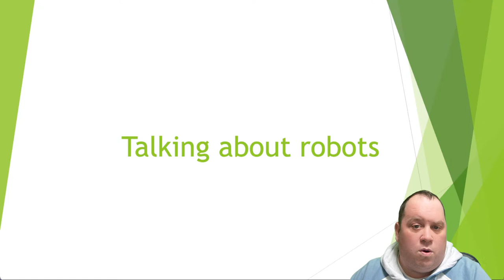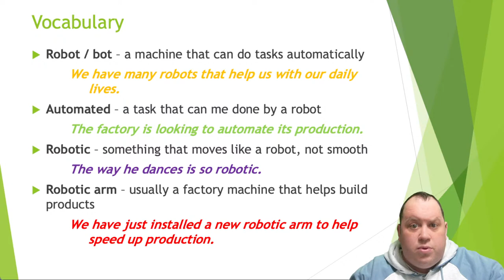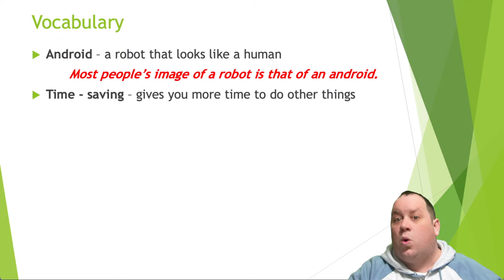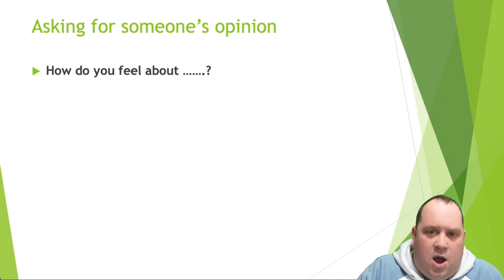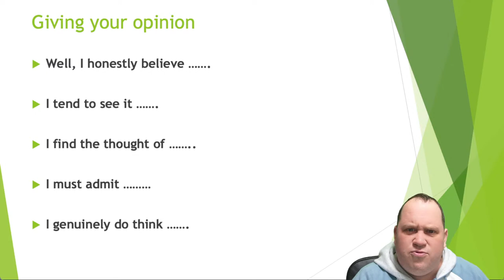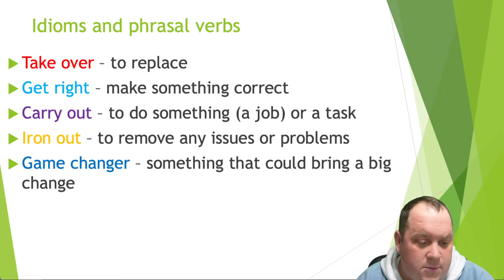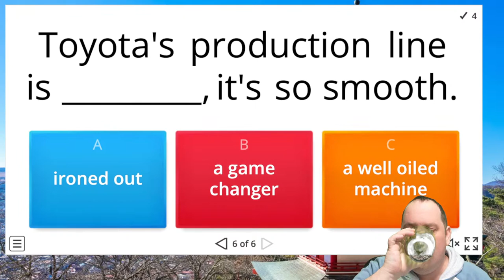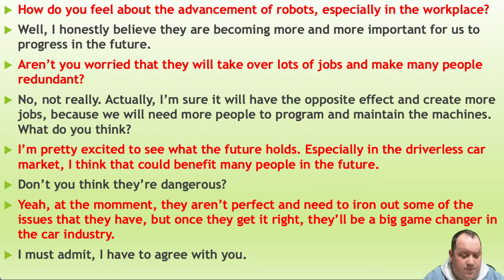TALKING ABOUT ROBOTS - LIVE ENGLISH LESSON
TALKING ABOUT ROBOTS - LIVE ENGLISH LESSON  Today, we will look at and discuss the topic of robots. How do they help us in our daily lives, what are the pros and cons of robots and what the future might be. We will have a look at an example conversation, phrasal verbs and some idioms. Let's have some fun together. Great for IELTS practice too.